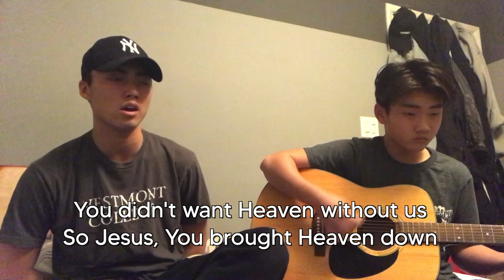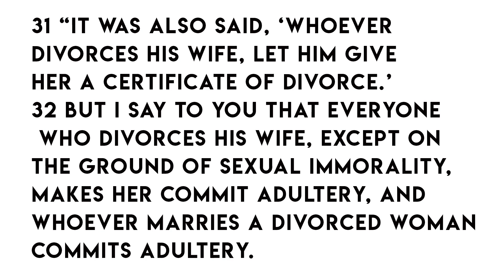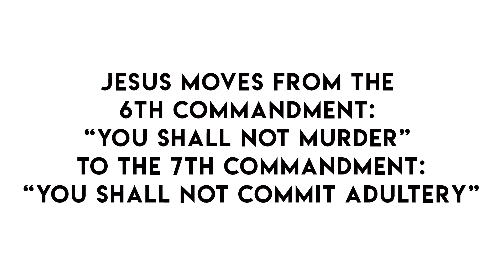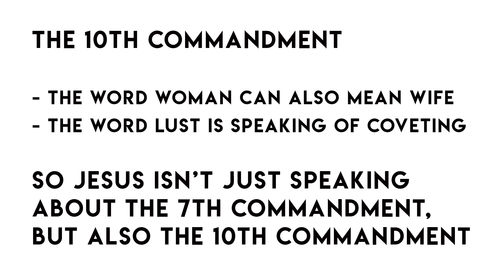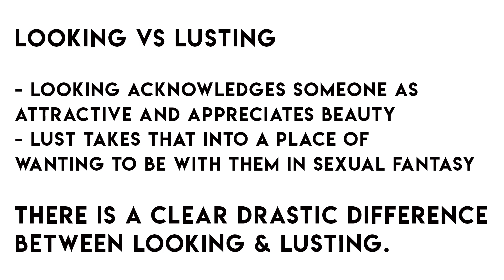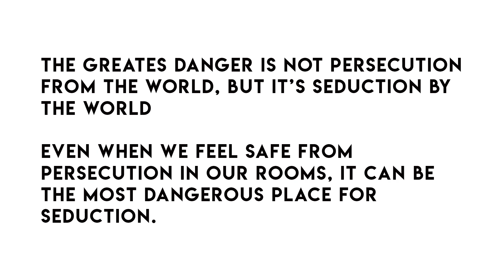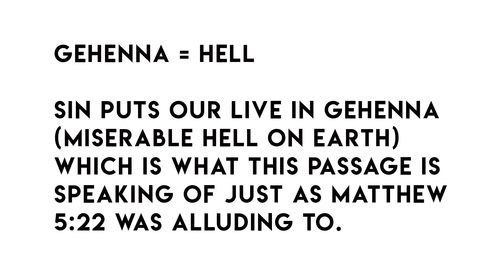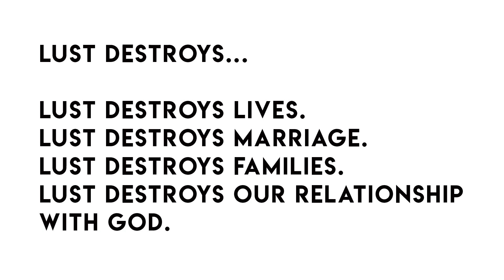Lust is Heart Adultery | Matthew 5:27-32